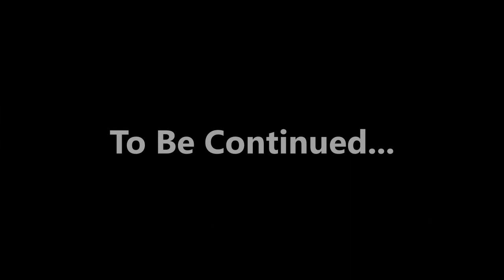A Tarkov Hunting Trip To Bring Steve Irwin Back